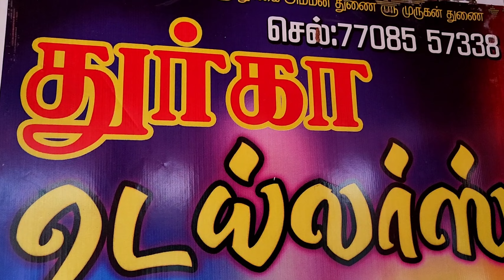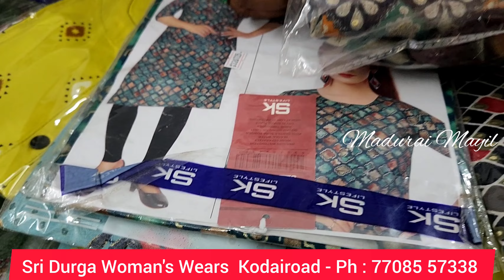❤️பெண்களுக்கான அனைத்து ஆடைகளும் ஒரே இடத்தில் | ஒரு ஃபோன் செய்தால் போதும| All Branded Collections❤️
Hello viewers in this video we are going to see kodairoad Sri Durga Textiles & ladies tailors shopping vlog

Sri Durga textiles and ladies tailors
Vathiyar Complex
Madurai Mainroad
Kodairoad - 624206

ஸ்ரீ துர்கா டெக்ஸ்டைல்ஸ் & டெய்லர்ஸ்
வாத்தியார் காம்ப்ளக்ஸ்
மதுரை மெயின் ரோடு
கொடை ரோடு - 624206

This is just youtube channel sharing and updating the information about the business and shops around the city. Regarding the sales and goods the vendors are responsible for the quality, guarantee, reply, delivery and price, etc. for the products.
இது ஒரு யூடியுப் சேனல் மட்டும் தான். இங்கு பதிவிடும் விற்பனைப் பொருட்களுக்கு விலை, கியாரண்டீ, தரம் ஆகியவற்றிற்கு விற்பனையாளர்களே பொறுப்பு. எனவே விசாரித்து அறிந்து வாங்கவும்.